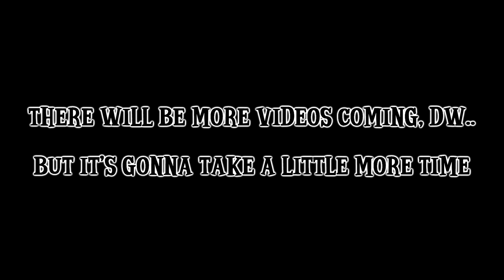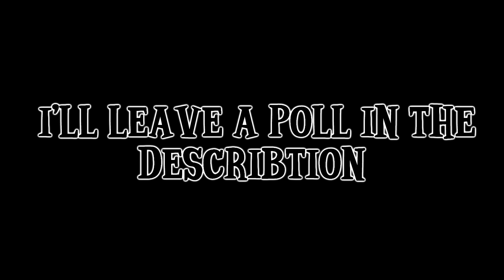IM DONE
Thanks for stepping by o/